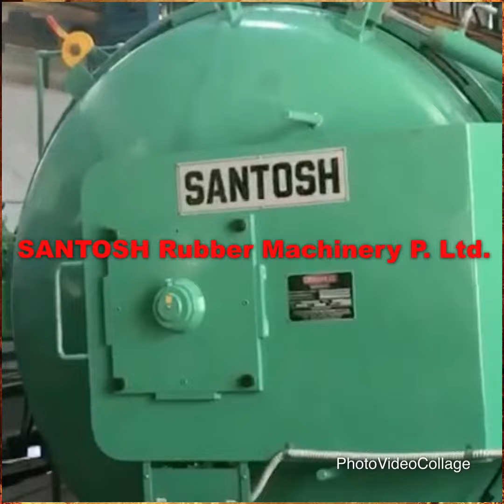SANTOSH- Steam Autoclave Vulcaniser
SANTOSH make 2M x 6M Autoclave with Hydraulic Door Operation.